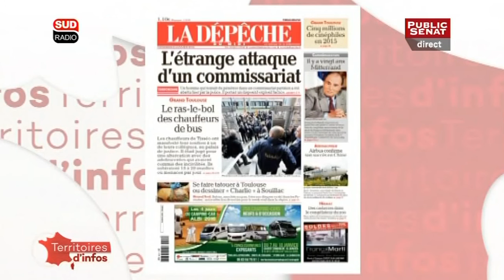Invité : Thierry Solère - Territoires d'infos (08/01/2016)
Invité :
Thierry SOLÈRE, Député Les Républicains des Hauts de Seine

Avec :
Cyril Viguier,
Michael Szames,
Christophe Bordet